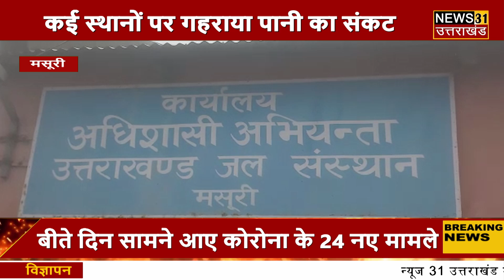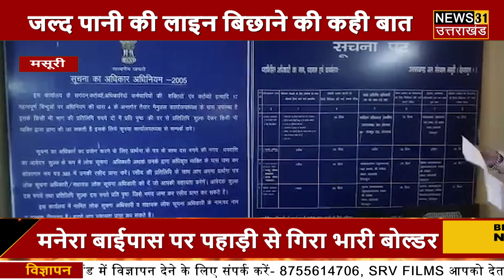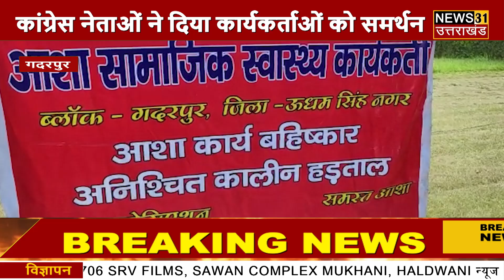UTTARAKHAND BULLETIN - उत्तराखंड की दिनभर की बड़ी खबरे